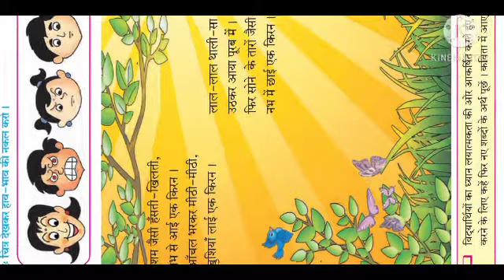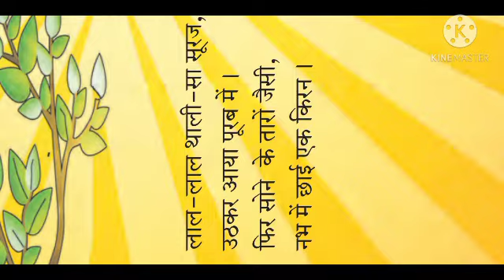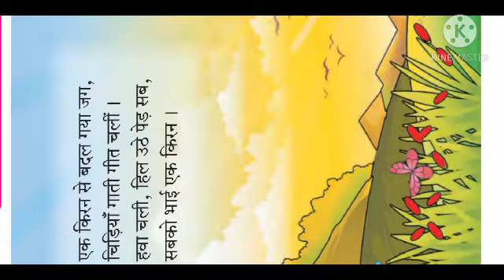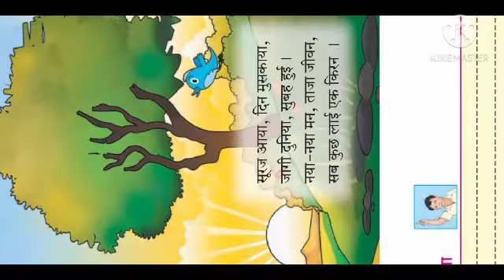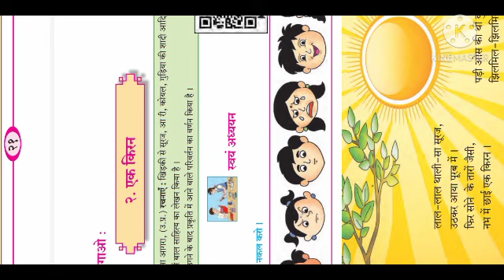इयत्ता सहावी हिंदी एक किरन std 6 Hindi EK KIRAN